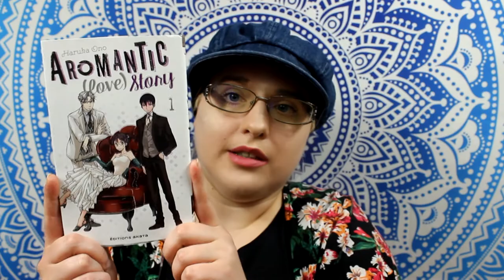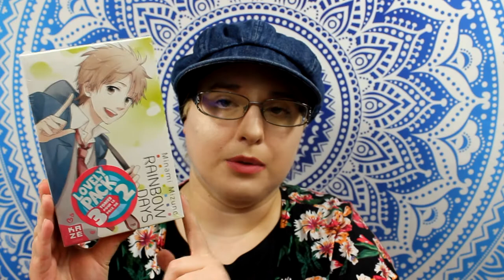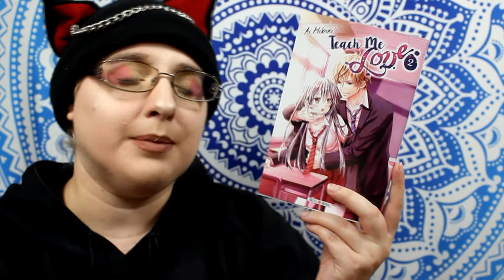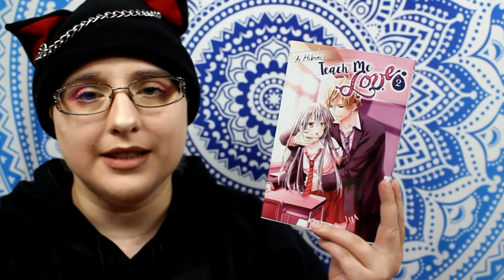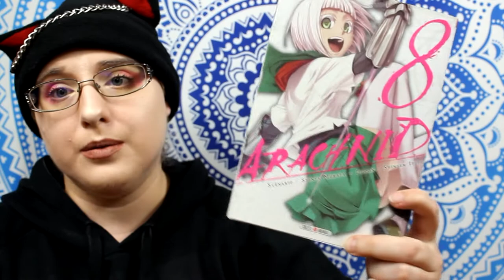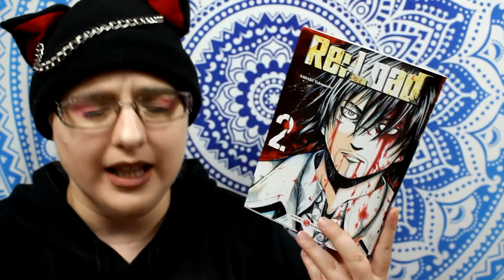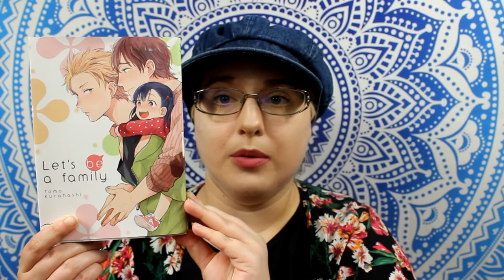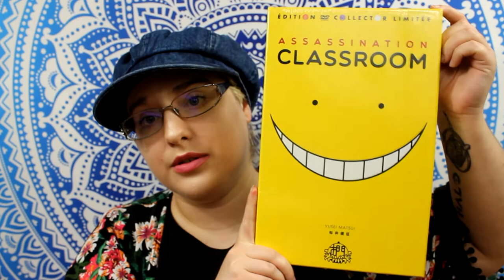📚 Haul manga JUIN 2018 1/2 📚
si arachnid en juillet vidéo le 3 et 8 juillet

♥ SNUPPS : HibiYume
♥ Fyuse : hibiyume